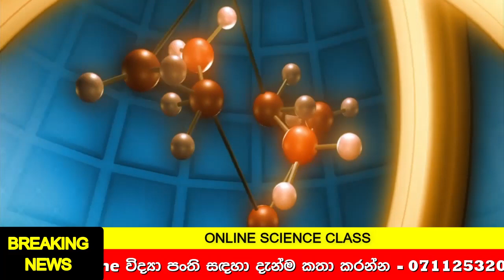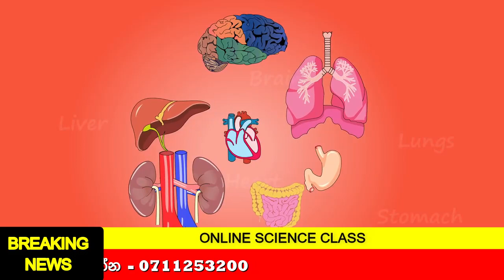Online Science Class | Online විද්‍යා පංතිය | Online Science Class for Grade 6,8,9,10,11 |vidhyawa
දහස් සංඛ්‍යාත දුවා දරුවන්ගේ දැඩි ඉල්ලීම මත කාලීන අවශ්‍යතාවයක් වු ඔන්ලයින් විද්‍යා පංතිය Thapro science you tube චැනලය විසින් ක්‍රියාත්මක ‍කිරිමට තිර්ණය කරන ලදි.ලියාපදිංචිය සදහා පහත  අංකයට අමතන්න.
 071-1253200